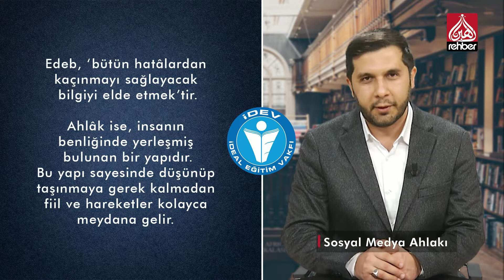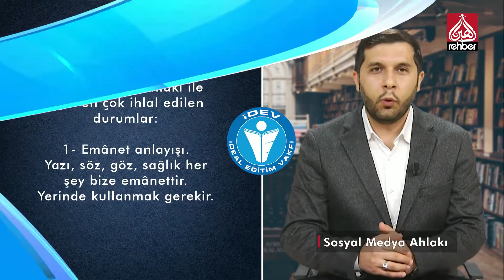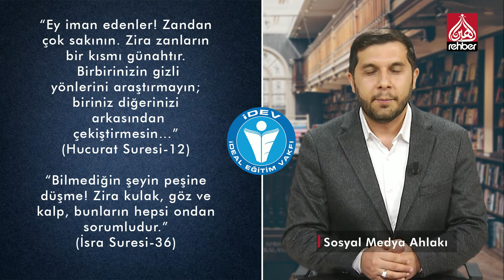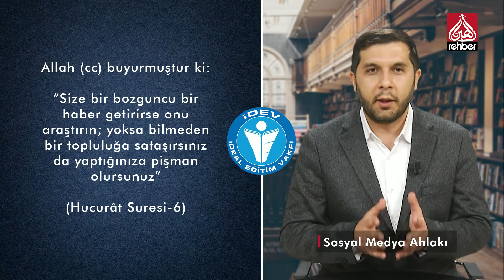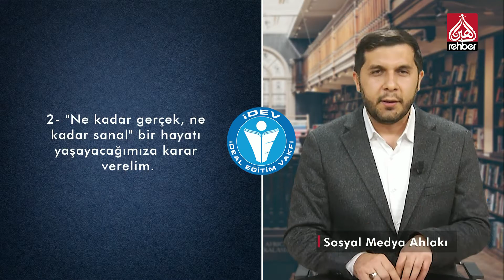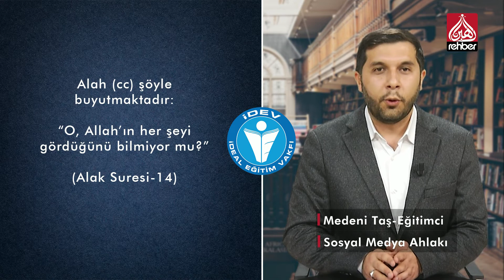Sosyal Medyada Ahlak | Sözün Özü